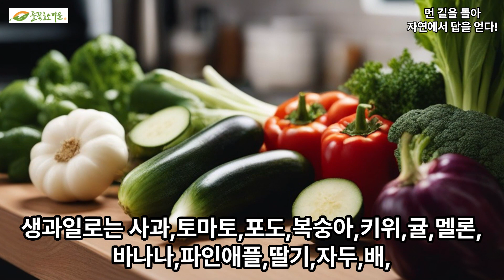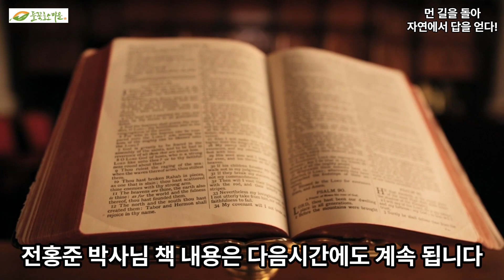50년넘게 일반식 하다가 생채식 하기에 무리가 있는데 방법은?(준생채식)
50년넘게 일반식 하다가 생채식 하기에 무리가 있는데 방법은?(준생채식)